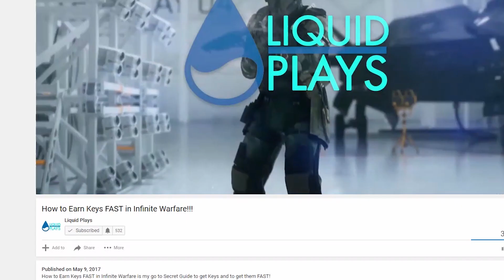How to Level up FAST in Fortnite!!!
▼ My Gear ▼
Webcam 1
Webcam 2
Acoustic Foam
How I record my Videos